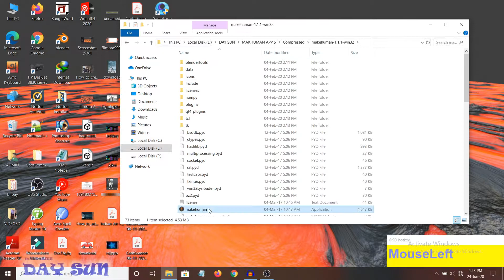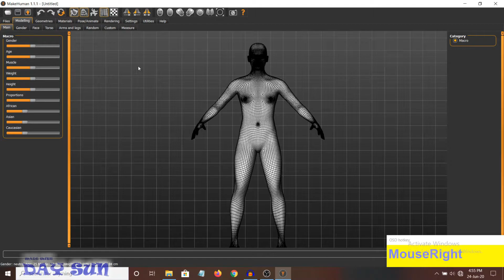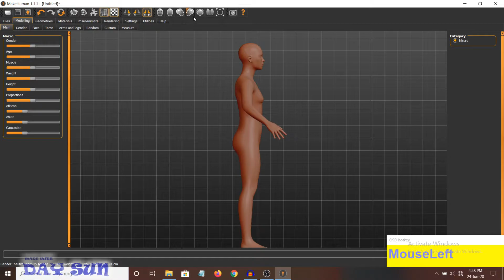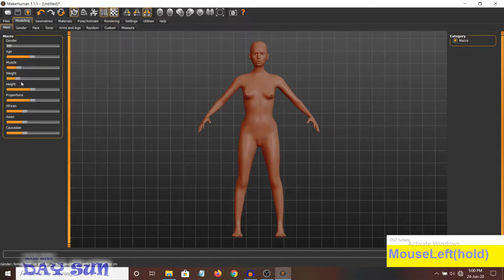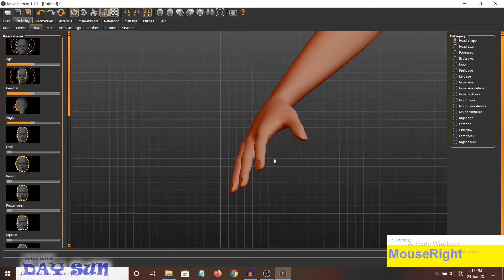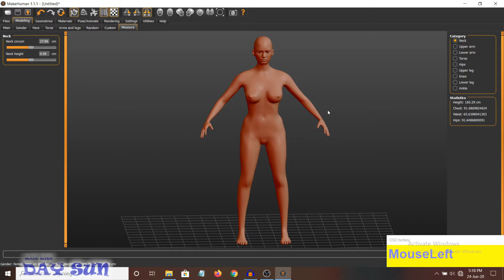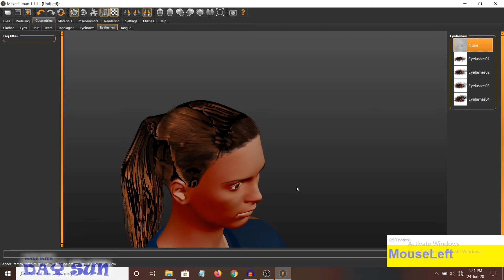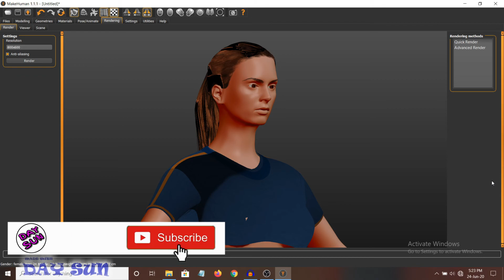Ep:-3 Blender Character Modeling / Use Makehuman Femal / BlenderCharacterModeling *Day Sun*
Ep:-3 Blender Character Modeling
Ep:-3 video Link:-
                         I'm USE THIS GADGETS & MACHINS
This video keyword:-
Character Modeling
Female Character Creat